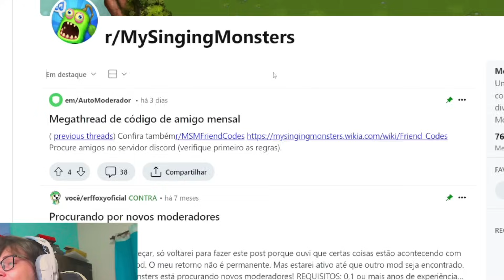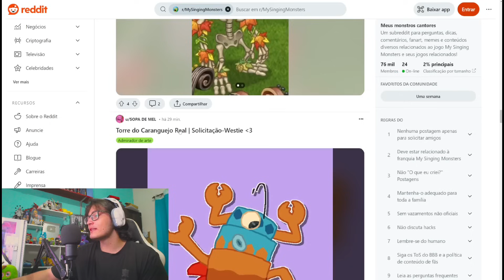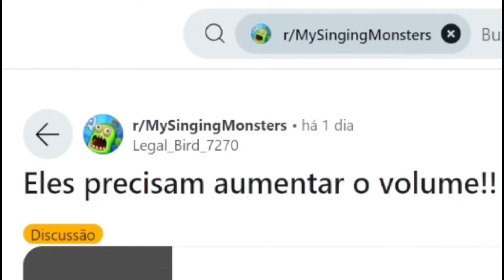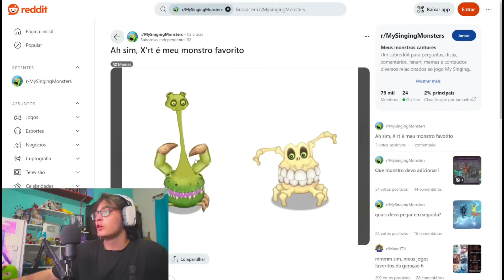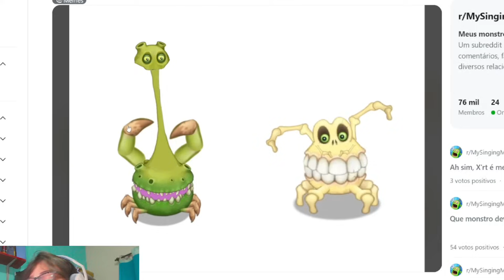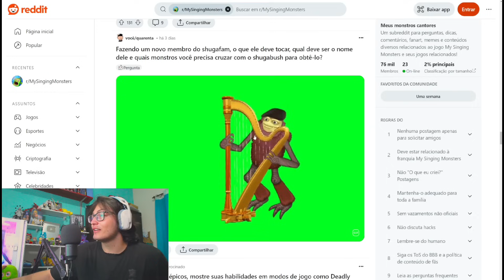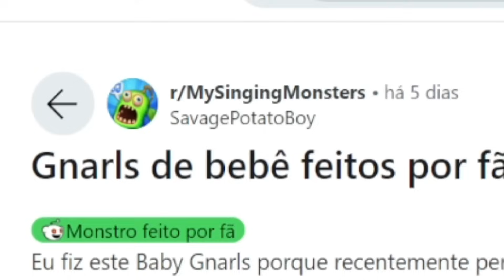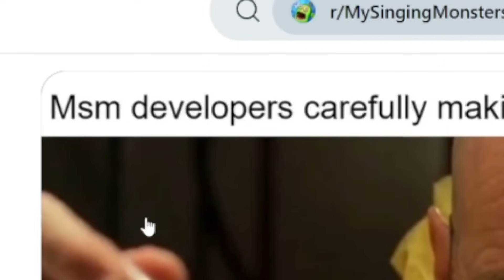NOVO MEMBRO DA AÇÚCAR-FAM? MUITOS MEMES E MUITA COISA SUSPEITA... | My Singing Monsters